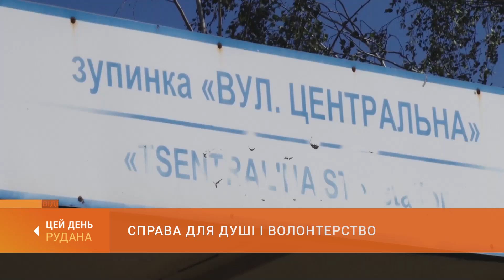Справа для душі і волонтерство: клуб подорожей організовує екскурсії Кривим Рогом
Кривий Ріг - місто розвиненої індустрії та значної кількості цікавих, а то й унікальних локацій. Захопленим промисловим туризмом тут - величезний простір для задоволення власної цікавості. Підкорити криворізькі відвали, зазирнути у саме сталеве серце країни, побувати у Червоній балці чи біля затопленого кар'єру. Про популярні локації для активного, захоплюючого відпочинку, а заодно - і про те, як у Кривому Розі поєднують туристичну справу з допомогою для Збройних сил - розкажемо далі.